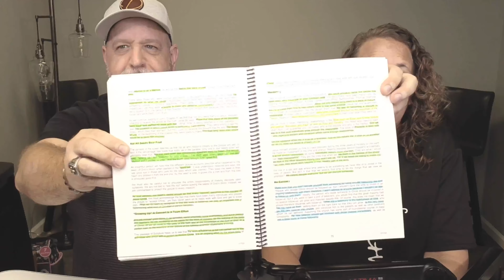Evangelism 1 Lesson 9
Influencers School of Ministry - Evangelism 1 Lesson 9